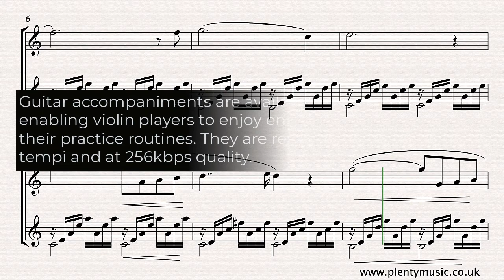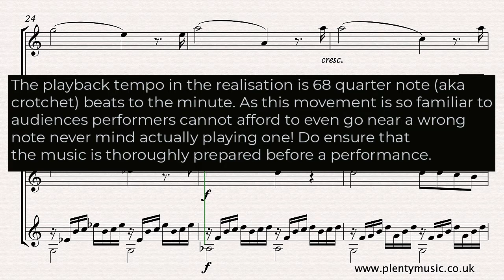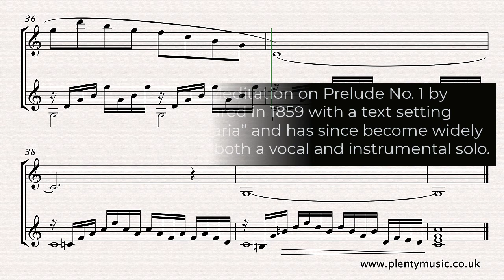Bach J.S. - Gounod C. | Ave Maria arr. violin & classical guitar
In this arrangement of the Bach - Gounod Ave Maria from PlentyMusic for violin & classicalguitar Gounod’s melody is played by the violinist and the Bach Prelude No.1 is played by the guitarist.

There is no definitive edition of the work and there are countless melodic variants so do expect to hear the movement played differently particularly in respect to the last four bars. Gounod’s arrangement has an extra bar (bar 27) than Bach’s original Prelude in C which has a total of 35 bars. In Gounod’s arrangement the first 4 bars are repeated making it 40 bars long without a repeat. There is also a version for the violin playing at the lower octave on the PlentyMusic website.

There are two guitar accompaniments currently available on the PlentyMusic website for the classical guitarist to play.

The first has some of the chord voicing altered enabling it to be played essentially without moving up (or at least too far up) the fretboard. Chords are mostly played in what is described as first position incorporating the first 4 frets on the guitar with the odd exception or two. There is a TAB chart available with this score.

The second accompaniment  is a transcription of Bach’s Prelude in as literally as possible from the original J.S. Bach score although a competent guitarist may choose to edit this when it is appropriate.

Rhythmically the accompaniment needs to be played on the classical guitar in an even and as controlled way as possible. There are many different interpretations of the Gounod arrangement particularly as to how the dotted notes are played and the pick up or anacrusis notes in the section from bar 23 to bar 28.

Guitar accompaniments are available playing at 63, 66, 68, 70 and 72 beats per minute (bpm). Pitch is at A = 440 hertz and the recording quality is 256kbps which will allow the recordings to be amplified and used in performances. The guitar accompaniments available in are essentially a copy of the piano accompaniment.

Videos of sheet music scores and mp3 accompaniments available from the PlentyMusic website. Beginner, improver, intermediate and advanced level sheet music scores  for many different musical instrument combinations can be downloaded by clicking the links from the YouTube channel. Music scores are written in the staff notation system and can be downloaded as pdf files with mp3 audio support. Many different performing styles can be discovered from classical to popular on the PlentyMusic website.